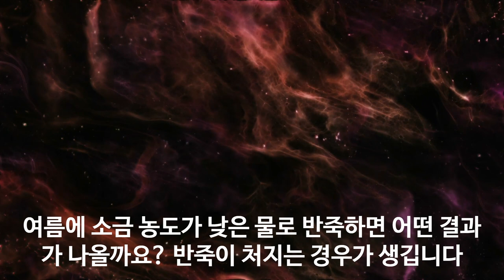우동 체험 클래스 소금 농도와 물 완벽 가이드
집에서 우동 만들기 어렵게만 생각하셨나요? 누구나 쉽게 만들어 보실 수 있습니다.

100% 메밀국수 (주와리소바) 까지

감사합니다.